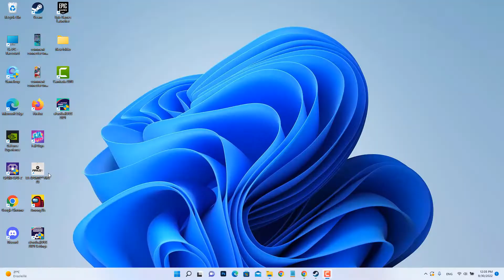Como hacer la vuelta al mundo en FIFA 23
Puede parecer increíble, pero todavía hay gente que no sabe cómo como hacer la vuelta al mundo en FIFA 23 PC Este tutorial es para aquellos que quieren dar sus primeros pasos

Cómo se hace la vuelta al mundo FIFA 23
Cuáles son los mejores movimientos de habilidad para aprender en FIFA 23? aunque las últimas versiones del simulador de fútbol de ea sports se han centrado más en mover el balón con eficacia que en regatear a tus rivales hasta la saciedad, vas a querer saber cuáles son los mejores movimientos de habilidad que debes aprender para superar a los defensas y hacerte un hueco. Así que como hacer la vuelta al mundo en FIFA 23 ?

 No es nada complicado saber cómo hacerlo, a través de los pasos de este vídeo te explico con detalle como hacer la vuelta al mundo en FIFA 23 PC

Cómo hacer una vuelta en FIFA 23 PS4
Lo primero que debes saber sobre cómo completar la vuelta al mundo en FIFA 23 es que para ello, tendrás la tarea de hacer la guía y te diremos lo que se necesita para completar la vuelta al mundo en FIFA 23. para completar este particular sbc:

- es posible que uno de ellos sea iván,
- exactamente 10 nacionalidades en la plantilla.
- mínimo 8 jugadores raros.
- min 81 valoración del equipo.
- mínimo 2 puntos de química en cada jugador.
- mínimo 24 puntos de química de equipo.

Cómo hacer una vuelta en FIFA 23
Así se sabe como hacer la vuelta al mundo en FIFA 23 paso a paso
1- Abrir 'FIFA 23'
2- Pulsa en 'MODOS DE JUEGO'
3- Haz clic en 'MODOS DE JUEGO RÀPIDOS'
4- Lanzar una partida para practicar
5- Mantén pulsado el botón 'L2', luego haz clic en 'R2' varias veces y haz un círculo con el analógico derecho
Ahí lo tienes como hacer la vuelta al mundo en FIFA 22

 Espero que este tutorial te haya sido muy útil y que hayas aprendido cómo se hace la vuelta al mundo FIFA 23 PS5

 Si tiene alguna pregunta sobre el tema 'cómo hacer una vuelta en FIFA 22', no dudéis en publicarlas en la página de comentarios

 No dudes en compartir este vídeo con tus familiares y amigos para explicarles como girar sobre si mismo FIFA 23

Tuto : como hacer la vuelta al mundo en FIFA 23

Categoría : cómo se hace la vuelta al mundo FIFA 22

Ver también: